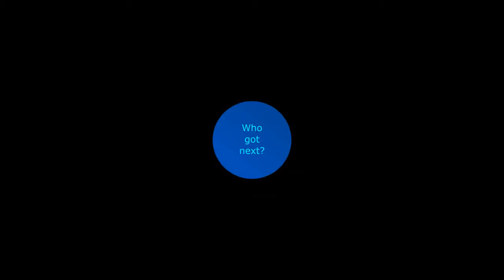Johnny J and Felix R vs Rolando H and Harlen 2018-05-30 handball game (partial)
Note: recording stops with Rolando and Harlen winning 16-7 when my sd card ran out of space
Despite Johnny and Felix making a nice comeback, Rolando and Harlen win 21-17